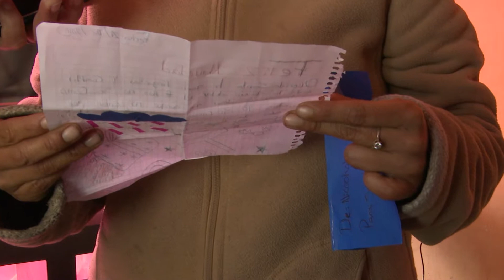Difícil situación de una familia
Además de que viven en situación de pobreza, no es con ella con quien tienen que lidiar, es también con la enfermedad